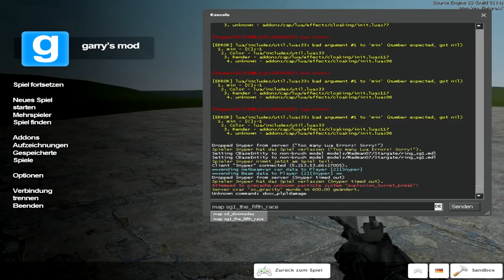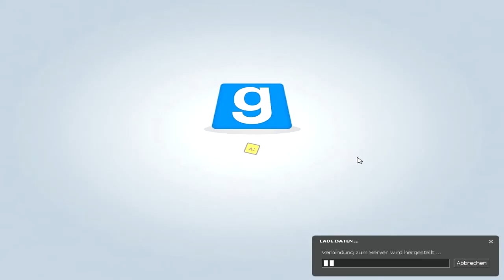Let's Play Together GMod: Stargate-Mod #012 [Deutsch][Blind] - Filler gibts immer...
Ein GMod-LP, in welchem uns der Snyper in die Welt von Stargate entführt :)